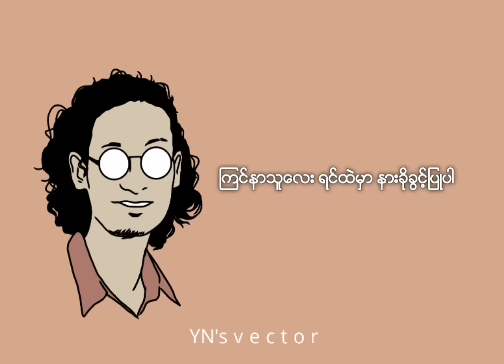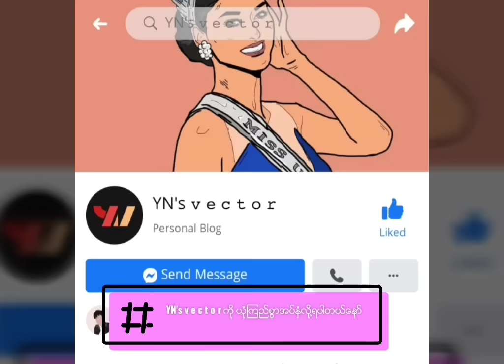ဝေးသွားတဲ့အခါ - ထူးအိမ်သင်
Myanmar old classics songs